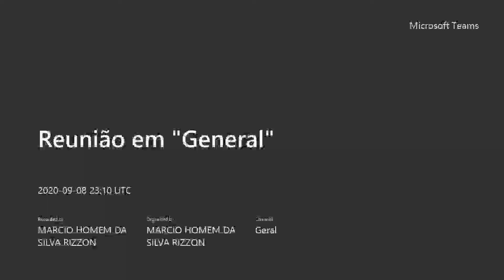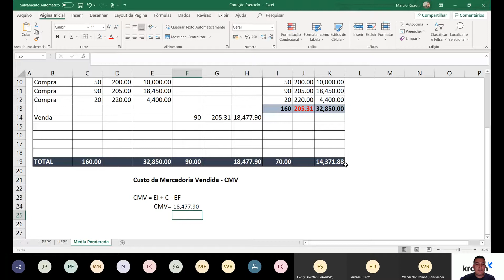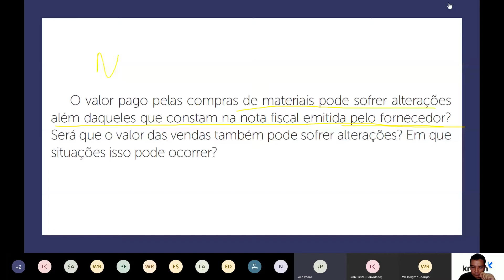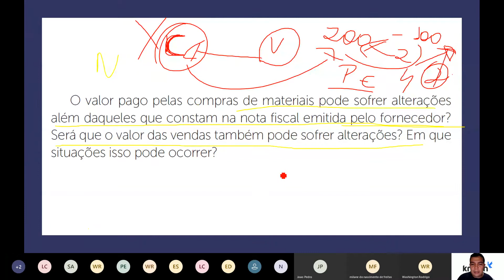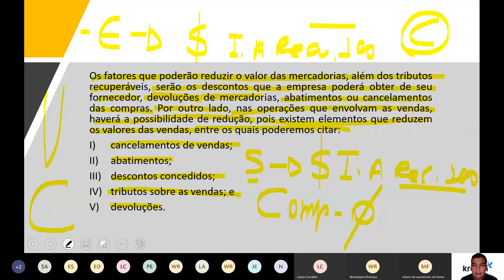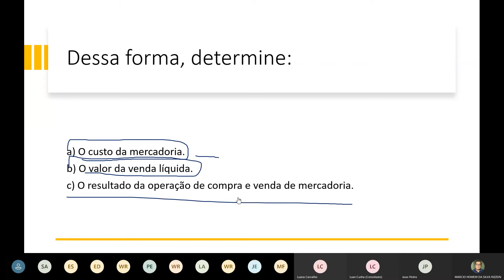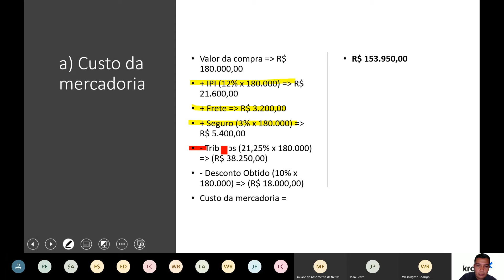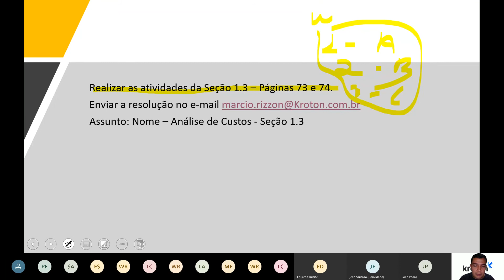Análise de Custos - Aula 3